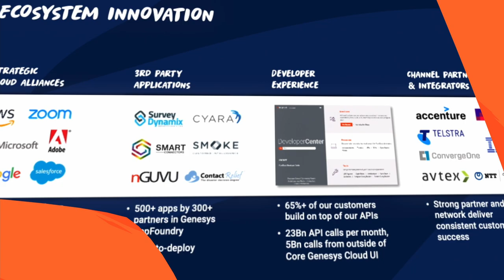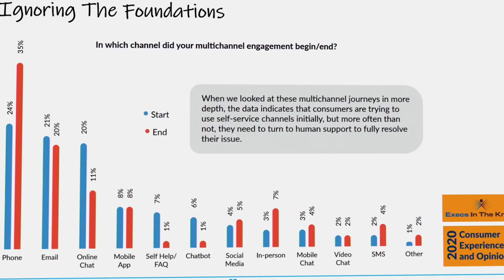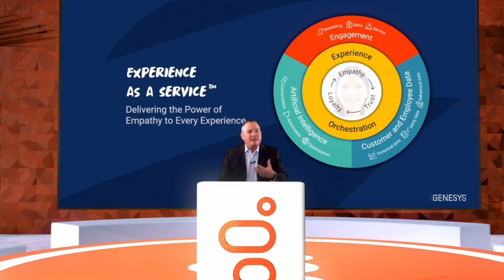Genesys G-Summit UKI 2021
Watch the overview of the great virtual event G-Summit UKI featuring speaker keynotes, partner pavilion and  the London terrace which took place on 5 October 2021.